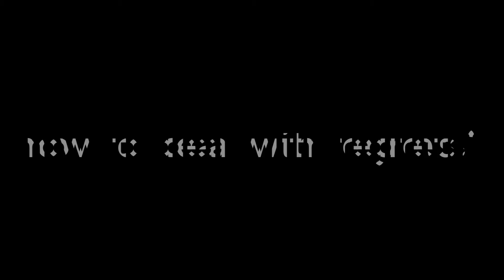E23 ~ Dealing with Regrets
Regrets are a feeling of sadness, repentance, or disappointment over something that has happened or been done. We often feel this when things were not met as we expected. This video will provide tips on how to handle regrets.